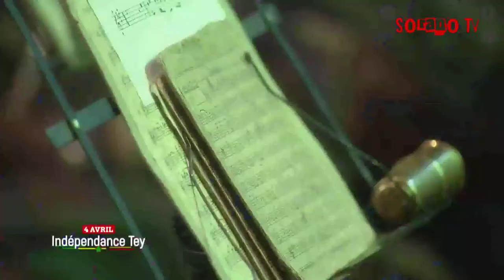Indépendance Tey ...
Ensemble Lyrique Traditionnel: Théâtre National Daniel Sorano LIVE
Musique du Monde

L'Ensemble Lyrique Traditionnel est la troupe la plus choyée, l'enfant chérie des sénégalais qui attendent ses visites périodiques comme le paysan attend la première pluie d'hivernage.

L'Ensemble Lyrique traditionnel des voix d'or", appartenant à des artistes comme , Ndèye Fatou NDIAYE, Marie Ngoné NDIONE ou encore Arame CAMARA, Maty Thiam Dogo et Athia WELE, Guerety sans oublier les ténors des voix masculines comme Alassane Mbaye et Mbaye Ndiaye!

L'Ensemble Lyrique traditionnel c'est aussi une grande diversité d'instruments qui s'entendent, se parlent, se répondent comme les membres d'une même famille. On y retrouve les différents jeux de kora du Sénégal, de la Gambie, de la Guinée, du Mali et de la Sierra Leone ; Le xalam ; les balafons malinké et "Balante" ; les flûtes peulh, diola et sérère ; le "riti" peulh ou sérère le "Bolong" ; la corne et les différentes percussions.

Quant aux instrumentistes, choisis parmi les descendants des grandes familles de griots, ils sont les meilleurs du pays.

SORANO COMMÉMORE L'INDÉPENDANCE PAR UN SPECTACLE .
La compagnie du Théâtre national Daniel Sorano a présenté vendredi un spectacle de fusion artistique alliant danse, chants traditionnels issus du folklore national, musique militaire et théâtre, en vue de célébrer "la cohésion nationale" et "la diversité .

La pièce, mise en scène par Oumar Ciss, a été interprétée par les différentes troupes de Sorano, notamment le ballet "La Linguère", la troupe dramatique et l'Ensemble lyrique traditionnel avec l'accompagnement de la musique principale des Forces armées sénégalaises.

Elle se présente sous la forme d'une chorégraphie musicale par moments rthmée par un accent dramatique et invitant à la paix et à l'entente.

"Le spectacle a été conçu dans cet esprit de cohésion nationale. Nous avons introduit la lutte, notre sport favori après le chant de l'hymne national. Il y a eu ensuite les deux danseuses interprétant l'union dans le mouvement symbolisant la cohésion sociale. L'armée a revisité son répertoire et partagé un morceau avec l'Ensemble lyrique chantant dans différentes langues", explique Oumar Ciss.

La compagnie du Théâtre national Daniel Sorano exprime ainsi sa vision de la cohésion nationale et de la diversité culturelle qui fondent la société sénégalaise.

"Nous voulons donner notre vision de la cohésion sociale et de la diversité nationale, nous ne voulons pas et nous ne devons pas perdre ces valeurs", souligne Oumar Ciss.

Quatre entités ont partagé la scène du théâtre, à savoir l'Ensemble lyrique, le ballet national "La Liguère", la troupe dramatique et la musique principale des Forces armées, reproduisant différents thèmes sur plusieurs tableaux.

Des thématiques relatives à la paix et à la jeunesse et des messages de sensibilisation pour l'éradication de maladies, comme le paludisme, la Covid-19, etc. ont ainsi été déclinées.

La thématique de la paix, entonnée avec la figure emblématique de la dame de Cabrousse Aline Sitoé Diatta, a été interprétée par Ndèye Fatou Cissé de la troupe dramatique qui en appelle au partage et à la cohésion sociale.

"Une chanson est dédiée à la jeunesse pour l'encourager, cette jeunesse travailleuse. Vous avez vu défiler les marchands ambulants, les maçons, les menuisiers, etc. C'est un secteur productif dont notre économique dépend, nous avons valorisé ce secteur", explique Oumar Cissé.

Les pas de danse des cultures urbaines résonnent aussi comme un clin d'œil à cette forme chorégraphique pratiquée par les jeunes.

Sorano n'a pas manqué de rendre hommage aux artistes disparus parmi lesquels le chanteur Thione Ballago Seck, le metteur en scène Jean Pierre Leurs, le comédien Oumar Seck et le percussionniste Doudou Ndiaye Coumba Rose, à travers le morceau "Diamano Tey", reprise du lead vocal du Ram Daan.

Le répertoire de la musique militaire est basée sur les marches militaires, a souligné le capitaine Amadou Koundoul, chef de la musique principale des Forces armées.

"On a joué des marches militaires tirées du folklore et on en a profité pour rendre hommage aux disparus surtout de la culture dont Thione Seck qui nous a légué pas mal d'œuvres que l'on joue dans notre répertoire", a-t-i ajouté.

Selon lui, cette collaboration "es theatrenationaldanielsorano Casablanca Diola Arts Musique traditionnelle african music decoration derniere danse derniere danse remix histoire en français histoire pour dormir histoire pour les petit histoire pour les petit en francais histoire pour s'endormir